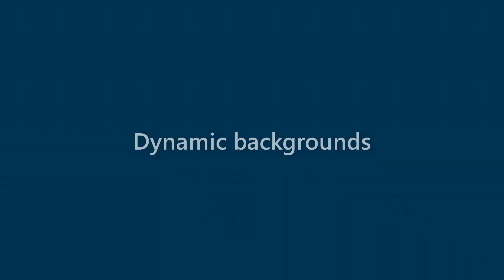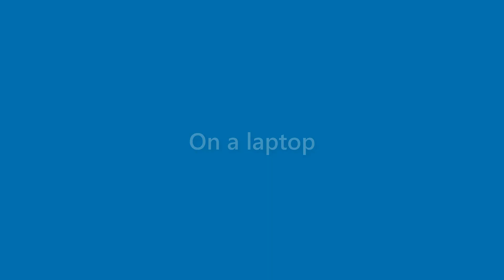Ida Peterson - appearance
Name Look - Ida Peterson - appearance. In this video we present "Ida Peterson" name look and feel in various scenarios.
This video will cover:
How does "Ida Peterson" look as a personal letterhead?
How does "Ida Peterson" look on a business card?
How does "Ida Peterson" look on a computer/laptop screen?
How does "Ida Peterson" look with different background colors?
How does "Ida Peterson" look with various fonts?